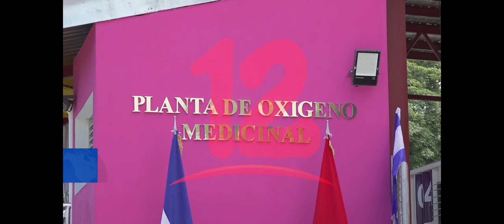Noticias12Nicaragua Nicaragua inaugura la primera planta de oxigeno medicinal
Nicaragua inaugura la primera planta de oxigeno medicinal